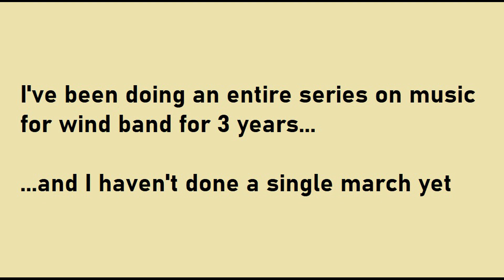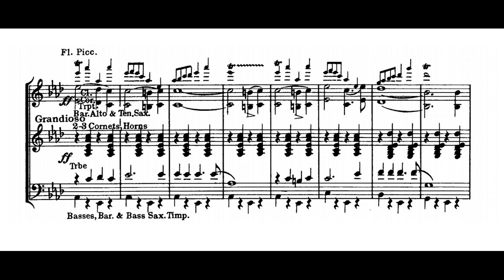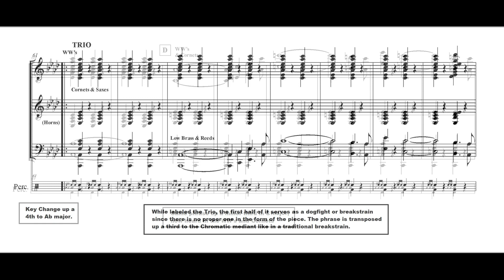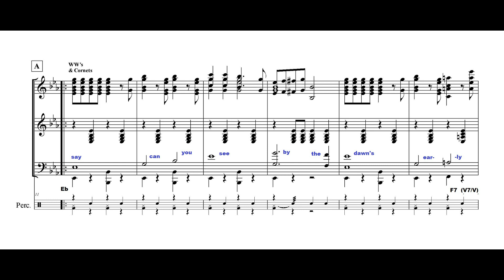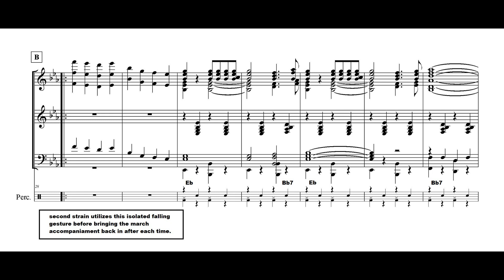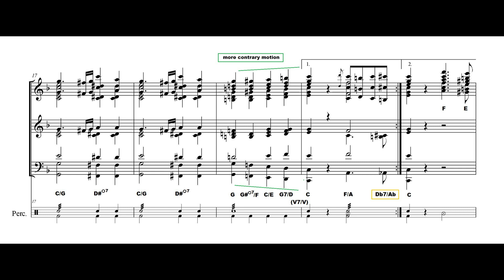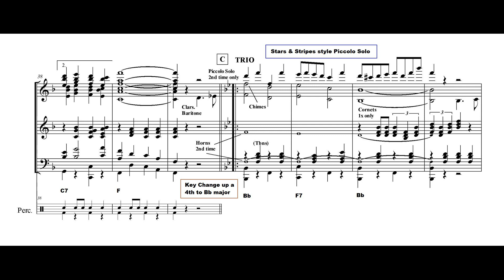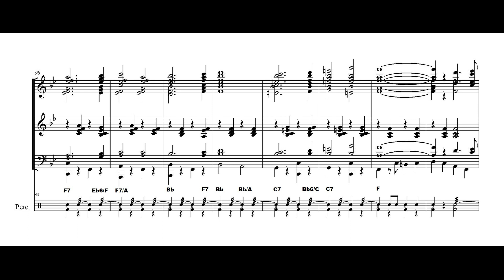SCORE STUDY EPISODE #29: NATIONAL EMBLEM MARCH (Bagley) & THE CHIMES OF LIBERTY (Goldman)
NATIONAL EMBLEM MARCH
composed by E.E. Bagley (1902)
reduction and analysis by Anthony O'Toole
performed by the USAF Band

CHIMES OF LIBERTY MARCH
composed by Edwin Franko Goldman (1922)
performed by the Goldman Band